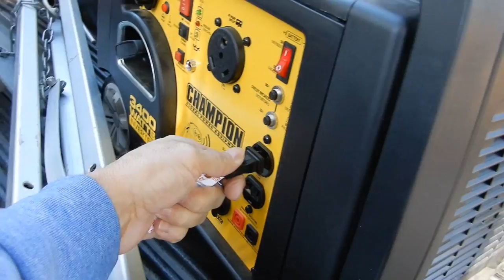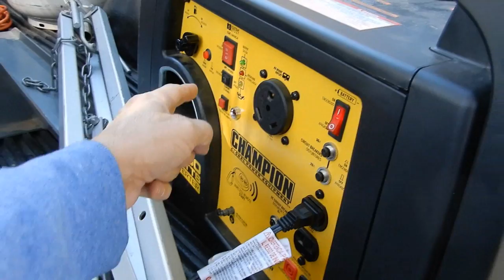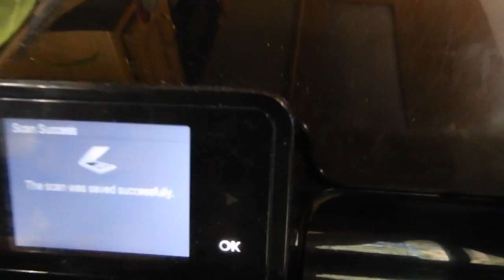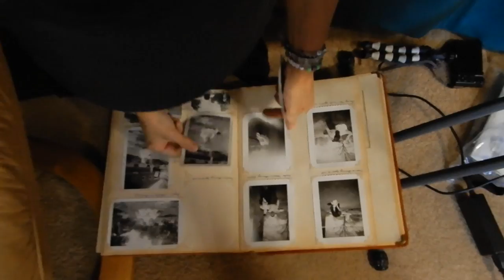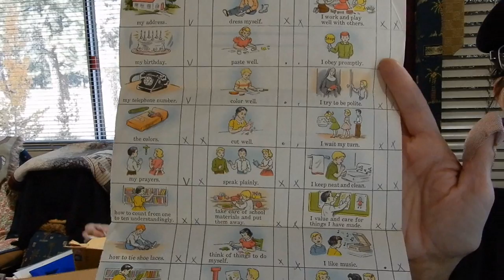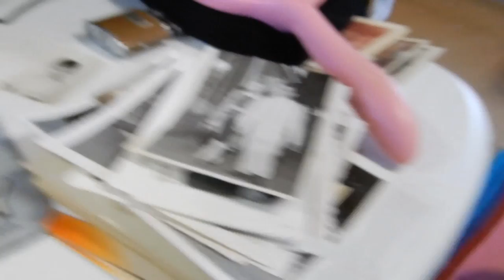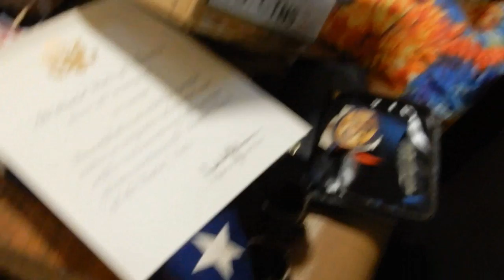RV LIFE - TUT! Xercizing The Generator/Birdies/Old Day Pics/That's An UGLY BABY!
It's just us being us! Real life living in a 5th wheel traveling around the country! :)

Throw Up Thursday Time! TUT! It's a little bit of this, and a little bit of that! Do you "exercise" your generator when it's not in use? You should!  How many Bird Books do you have? Old black and white pics from the '50s~with Tommy!

Shopping on AMAZON